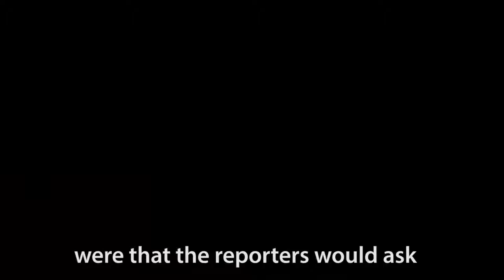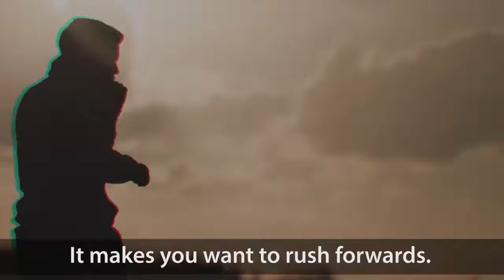V9 How to NEVER be nervous again Simon Sinek